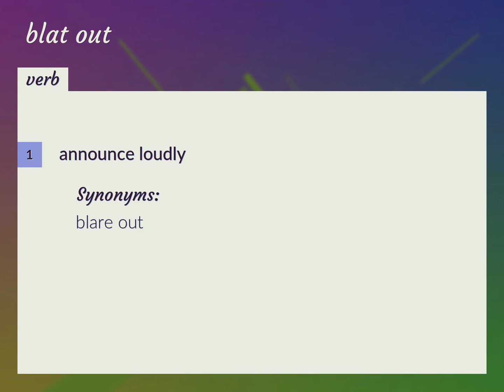Blat out | meaning of Blat out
What is BLAT OUT meaning?